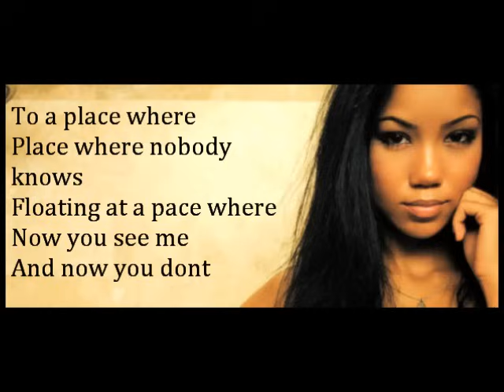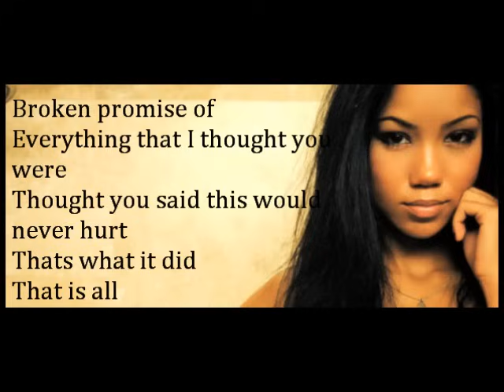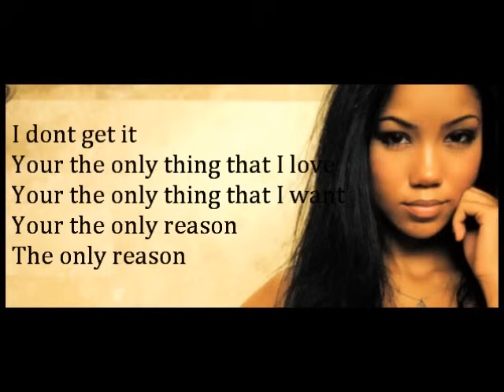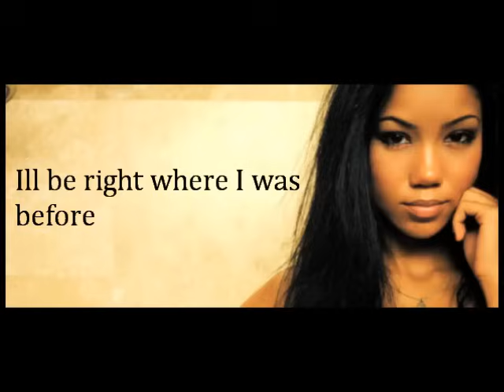Jhene Aiko 3:16 am (Lyrics)